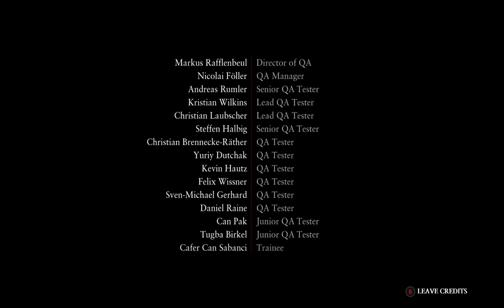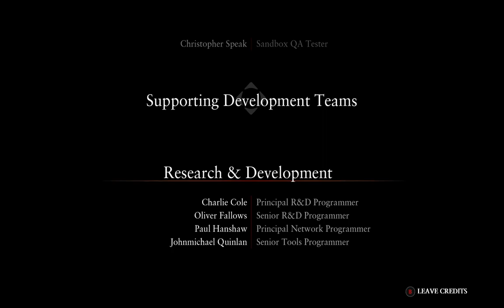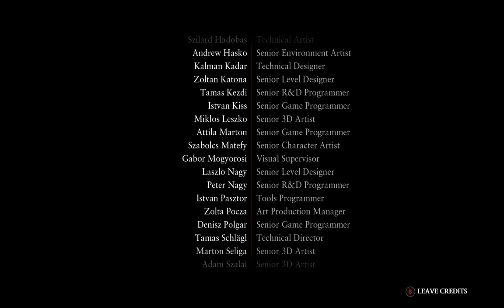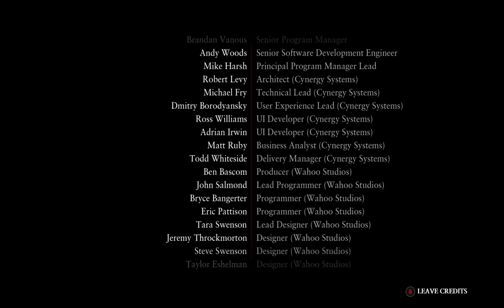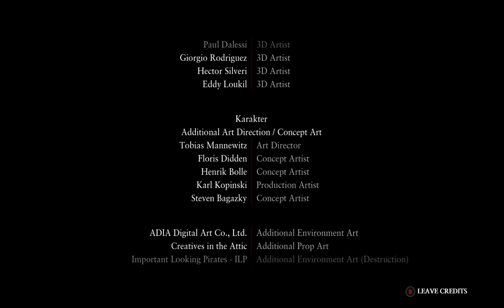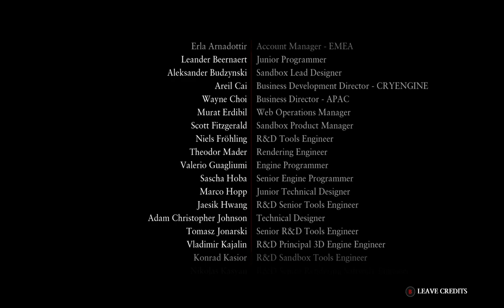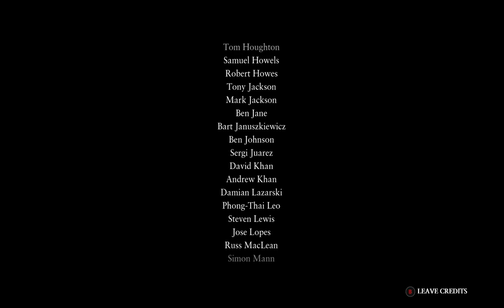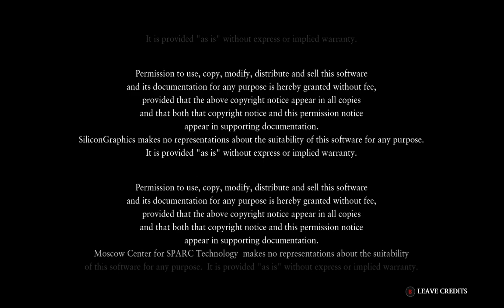Let's Play Ryse: Son of Rome 025 - An Unwritten Legend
Nero and his detestable sons have been slain, the Barbarian threat has been pushed back, and Rome lives, to rebuild the city and strengthen its Empire, no longer held back by a corrupt Emperor. Marius Titus may have sacrificed himself, but the Empire he loved has been given new life.

Ryse: Son of Rome was developed by Crytek GmbH and published by Microsoft Studios.